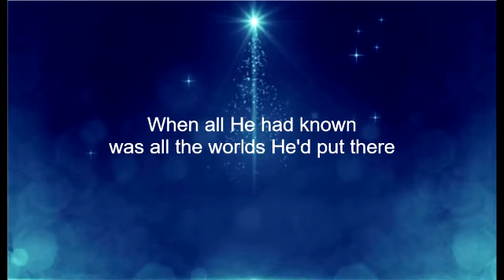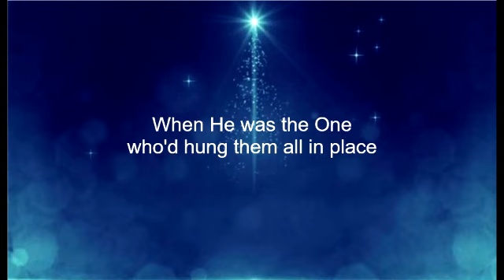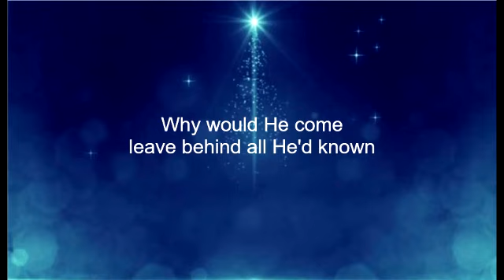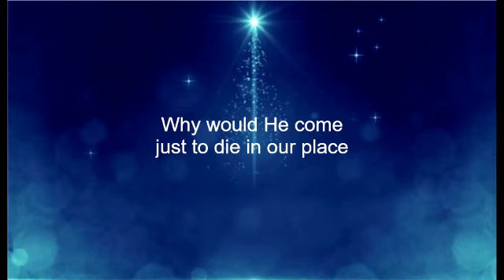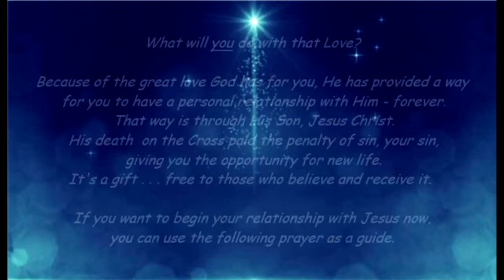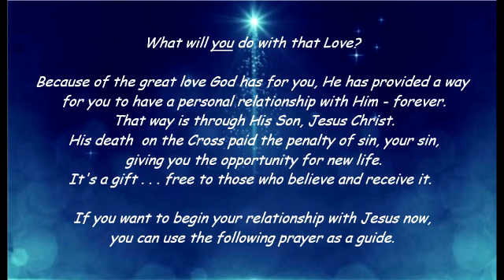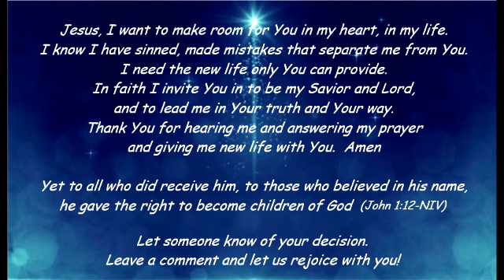It was love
@restassured-40days  Have you ever wondered what it might have been like for Jesus, in the manger? I mean, really. The Son of God, in a baby suit, just like we wear when we’re born! Just like us! Why would He do it? Love. Period. Love for you. What will you do with that Love? Listen and ask yourself that question: “what will I do with that love?”  What’s your answer? The solution is at the end of the song. Don’t miss it! (John 3:16)